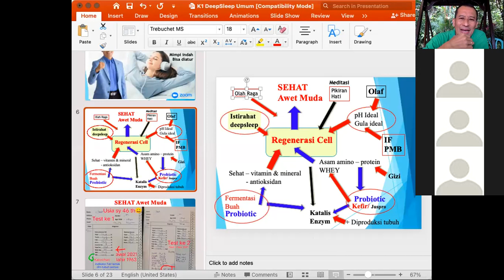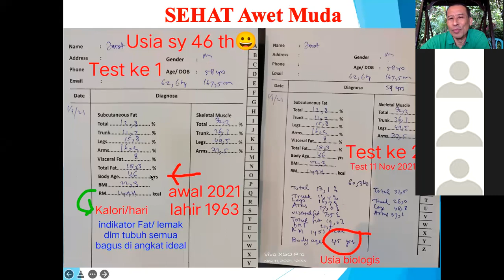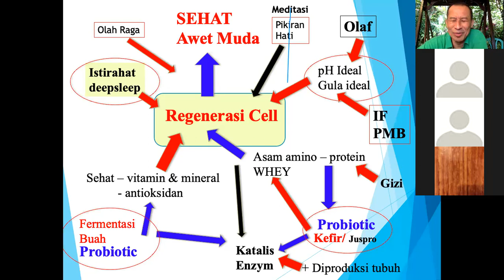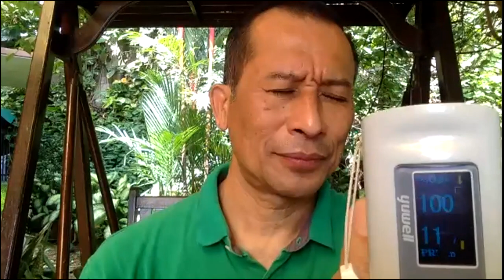WORKSHOP 3A - OLAH NAFAS WIM HOFF 1 - IMUN BOOSTER - Dr. Ir. Jarot Wijanarko M.Pd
MODUL 3A - FULL PAKET: WORKSHOP k - Wim Hoff - OLAH NAFAS IMUN BOOSTER,  Nafas Dada.
Apa dampak Olah Nafas ini? Yang pasti saturasi 99 (jika alatnya 2 digit) atau 100 (jika alat bisa 3 digit). Lalu pH urine akan naik 0,6 hingga 1,2. Jadi misalnya 6 jadi 7,2  dan seterusnya. PH urine memang berbeda dengan pH darah, namun memberikan indikasi apakah tubuh asam atau alkali.

pH  darah 7.35-7.5 yang terindikasi dari pH urine 7-8, (karena pH urine lebih fluktuatif) dan saturasi 99-100% akan menjadi kondisi ideal bagi REGENERASI CELL, maka kesembuhan atas organ2 yang rusak atau sakit, baik pankreas, jantung, pembuluh darah, stroke, sakit pinggang, paru2 dll mengalami kesembuhan yang bagaikan MUJIZAT

Simak Video ini untuk belajar Olah Nafas Metode Dasar 01, selama 1 minggu sebelum melakukan Metode 2.

Jika berminat dengan bisnis kesehatan , KLIK DNA yg sempat saya singgung, silahkan simak dulu video 11 menit ini, mengenai Kesehatan berdasarkan DNA. Bahwa menjaga Kesehatan jauh lebih baik daripada mengobati.

Dengan DNA Profiling atau DNA Assessment Maka keunikan setiap orang untuk aplikasi pola makan/ diet, olah raga yang tepat bisa di dapatkan.

Jika masih ada pertanyaan hubungi saya, Jarot Wijanarko di nomor wa 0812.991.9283

Terimakasih
Dr Jarot Wijanarko MPd